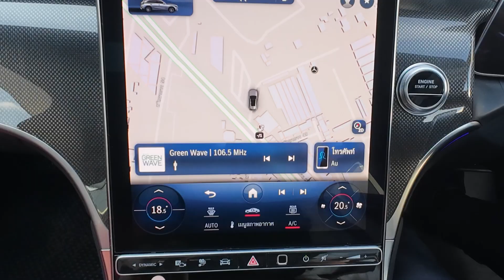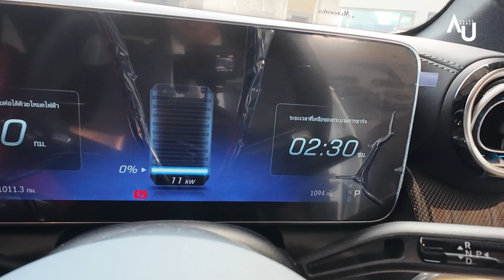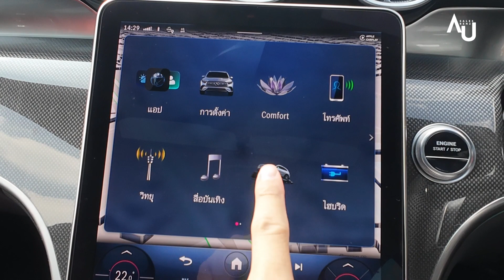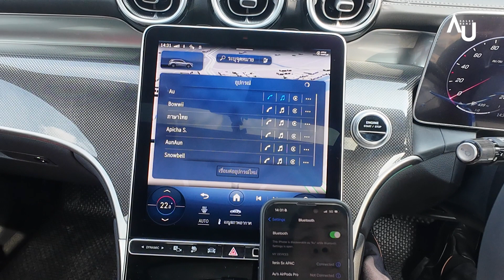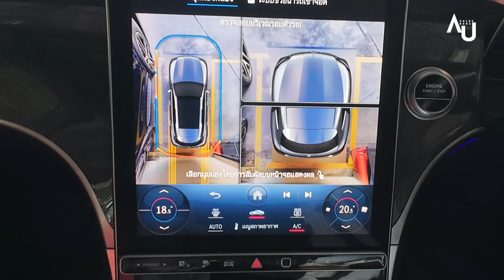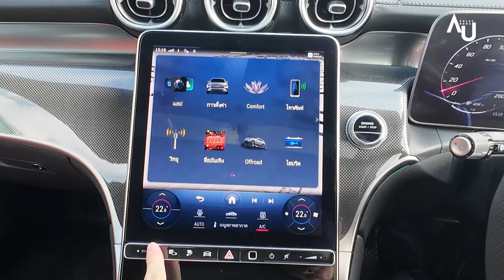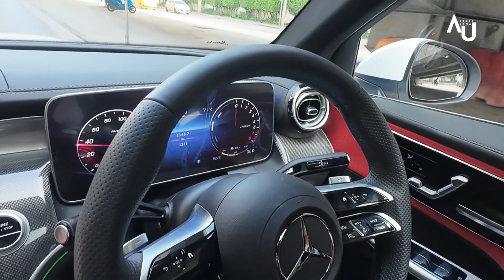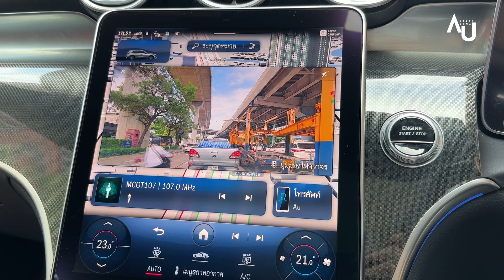Benz by Au Ep.10 Test Drive Mercedes-Benz GLC 350e AMG Dynamic | ทดลองขับ มาดูฟีเจอร์ใหม่ๆ กัน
พบกับอู๋ในโหมดทำงาน เป็นพนักงานขายให้กับ Mercedes-Benz ที่ TTC Motor พัฒนาการ 45

วันนี้พามาทดลองขับ และใช้ฟีเจอร์ใหม่ๆของรถกันครับ

💫 รถ SUV ที่เหมาะกับทุกเส้นทาง จะเส้นทางไหนก็พร้อมลุย
SUV Plug-in Hybrid 🔋

⭐️ Mercedes-Benz GLC 350e AMG Dynamic (4,180,000)

-เครื่องยนต์รหัส M254 เบนซิน 2.0 ลิตร 1,999 ซีซี
-กำลังสูงสุด 313 แรงม้า
-แรงบิดสูงสุด 550 นิวตันเมตร
-แบตเตอรี่ Lithium-ion ความจุ 31.2 kWh
-ช่องชาร์จไฟ Type 2 และ CCS2
-ชาร์จไฟฟ้า AC สูงสุด 11 kW
-ชาร์จไฟฟ้า DC สูงสุด 60 kW
-วิ่งด้วยระบบไฟฟ้าได้ไกลกว่า 120 กิโลเมตร

*Warranty รับประกัน 3 ปี ไม่จำกัดระยะทาง*
Star assist บริการช่วยเหลือฉุกเฉิน 24 ชม 3 ปีไม่จำกัดระยะทาง (ทั่วประเทศ)
✨บริการรับส่งเข้าศูนย์ฟรี 3 ปี (กรุงเทพฯและปริมณฑล) เฉพาะที่ TTC motor✨
🚙 ทดลองขับ ได้ที่โชว์รูม Mercedes-Benz TTC motor 🚙

Facebook : Au Sales Benz TTC